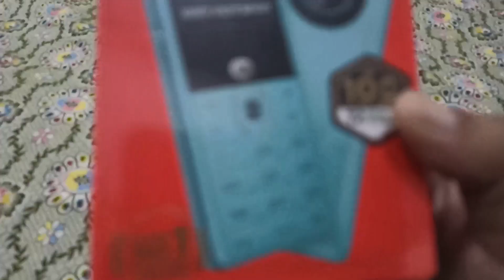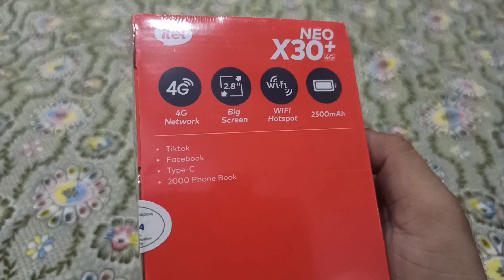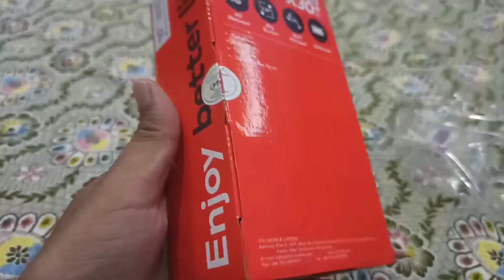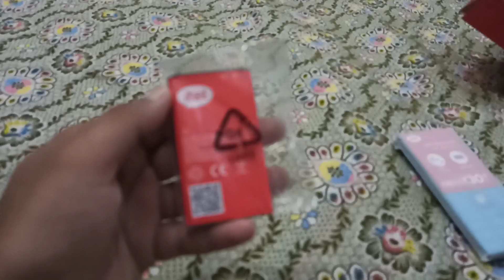Budget Powerhouse: Unboxing Itel Neo X30+ 4G || The Best Hotspot Feature Phone?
🎉 Welcome to the unboxing of the Itel Neo X30+! 🎉

In today’s video, we dive into the Itel Neo X30+, a budget-friendly smartphone that packs a punch. From its sleek design to impressive features, this device is all about delivering high performance without breaking the bank. Join me as I unbox this affordable powerhouse and take a first look at everything it has to offer.

First impressions of the Itel Neo X30+
Key features and specs
Hands-on review of design, display, and camera
A quick test of performance and user experience
Is this the best budget phone of 2024? Watch till the end to find out if the Itel Neo X30+ is worth your money!

💬 Let me know what you think about the Itel Neo X30+ in the comments below. Are you considering it for your next device?

The Itel Neo X30+ is a feature phone designed with some modern touches. Key specifications include:

Display: 2.8-inch TFT screen with a 240 x 320 pixel resolution.
Battery: 2,500mAh, offering up to 20 hours of talk time and a standby time of 15 days.
Storage: 64MB of RAM and 64MB of internal storage, expandable via microSD up to 32GB.
Camera: A 1.3MP rear camera with video recording capabilities.
Connectivity: 4G support, mobile hotspot, and Type-C USB port. However, there's no GPS.
Other features: Dual-SIM support, Bluetooth 2.0, wireless FM radio, and built-in access to apps like Facebook, TikTok, and YouTube.
Operating system: It runs on MOS (non-Android) and is designed for users looking for essential functionality in a durable.

Itel Neo X30+ Unboxing and Review
Itel Neo X30+ 4G Feature Phone Hands-On
Best Budget Feature Phone? Itel Neo X30+ Unboxing
Unboxing Itel Neo X30+ | Affordable 4G Feature Phone
Itel Neo X30+ Full Specs and Unboxing
Itel Neo X30+ 4G Phone First Look & Impressions
Why Itel Neo X30+ Is the Best Budget Phone in 2024?
Itel Neo X30+ Unboxed | Big Battery, 4G, and More
itel feature phone
itel feature phone 2024
itel feature phone type c
itel feature phone in pakistan